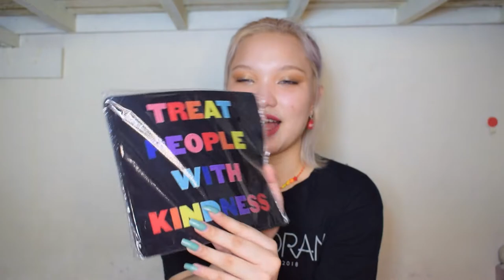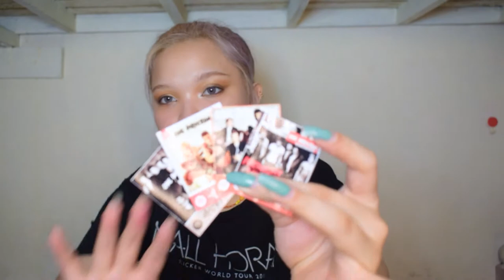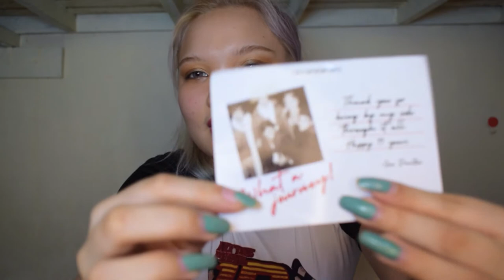clown thingz *unboxing 1d merch*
carmi going fan account

Song: Honey - Moow